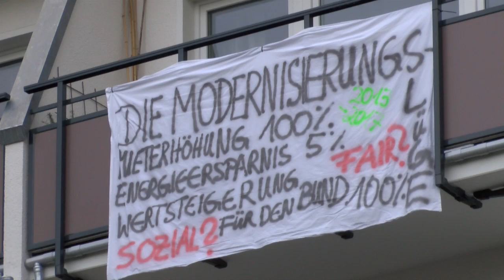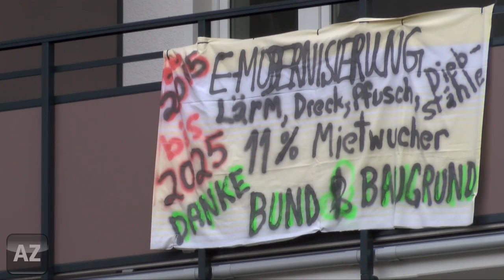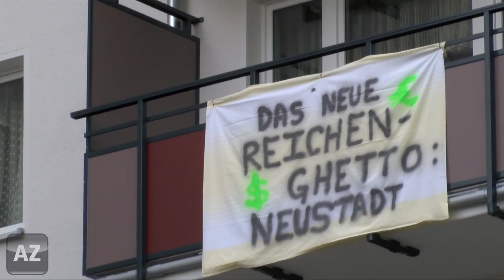Widerstand gegen Mieterhöhung am Sömmeringplatz in Mainz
Ein kleiner Kreis der von kräftigen Mieterhöhungen betroffenen Anwohner am Sömmeringplatz formulieren erneut ihren Unmut über die Geschäftspraktiken der BauGrund AG.